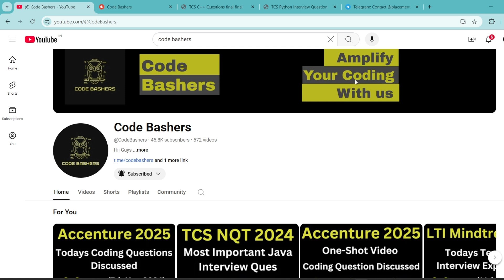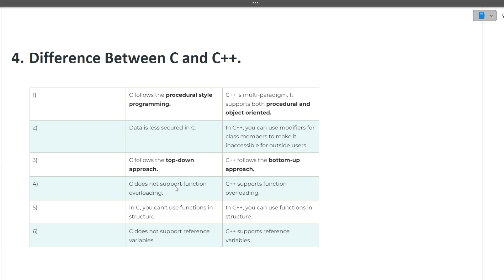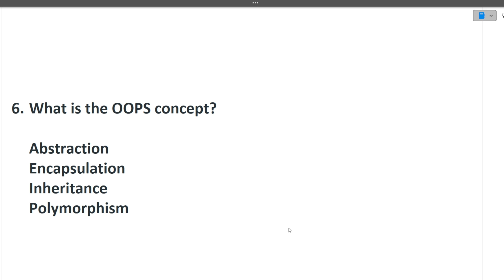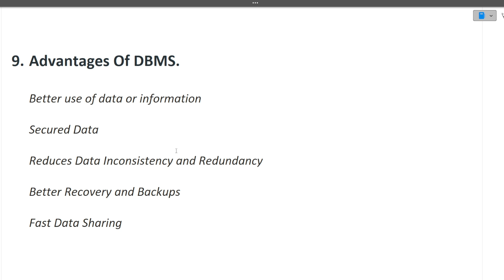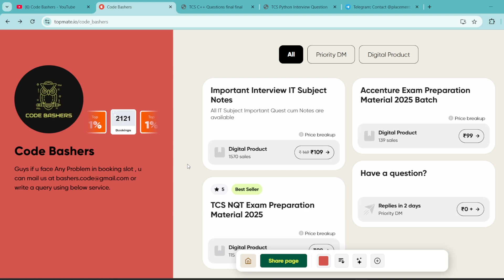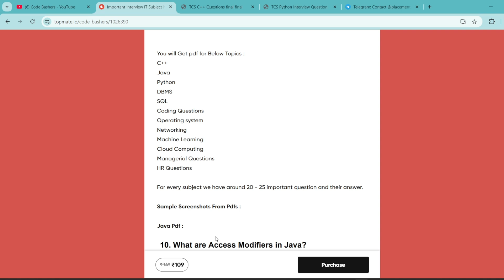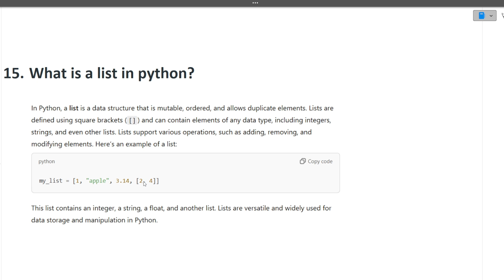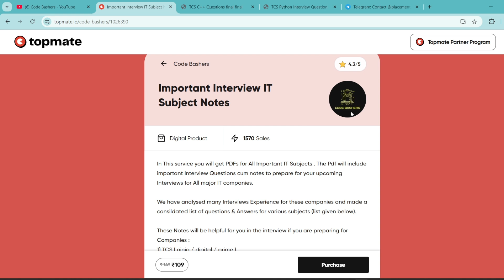14th Nov 2024 - Todays TCS Digital Interview Experience 2025 Batch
14th Nov 2024 - Todays TCS Digital Interview Experience 2025 Batch | Tcs Digital Technical Ques.

tcs prime interview questions and answers ,
tcs nqt prime interview questions ,
tcs prime technical interview questions ,
tcs digital interview experience on campus,
tcs digital interview experience codevita,